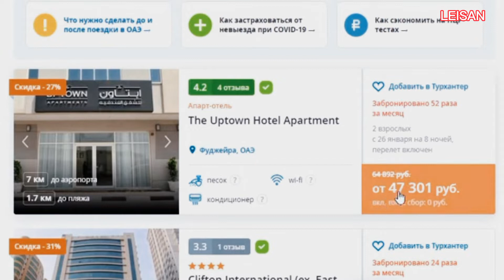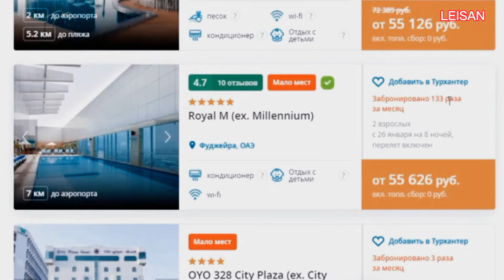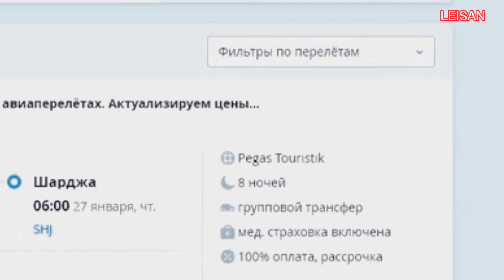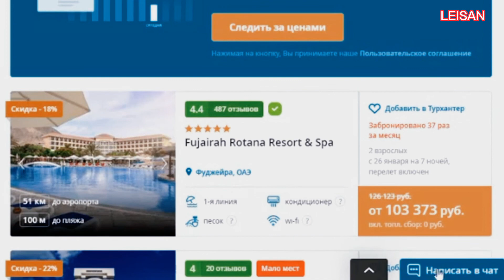ФУДЖЕЙРА 2022: отдых в ОАЭ зимой. Отели, пляжи,цены на горящие туры в ОАЭ.Индийский океан/Дубай 2022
ФУДЖЕЙРА 2022: отдых в ОАЭ зимой 2022. Отели, пляжи,цены на горящие туры в ОАЭ.Индийский океан/Дубай 2022

В этом видео: фуджейра, дубай,отдых в дубае,оаэ,отдых в оаэ,dubai,эмираты,арабские эмираты,дубай марина,бурдж халифа,дубай отдых,отдых,дубаи,путешествие,дубай цены,дубай влог,дубай сейчас,путешествия,отдых в эмиратах,шарджа,дубай 2022,оаэ отдых,цены в дубае. фуджейра оаэ,фуджейра пляж,эмират фуджейра,отдых в оаэ,индийский океан,пляж фуджейра,фуджейра индийский океан,фуджейра интерконтиненталь,оаэ фуджейра,фуджейра отдых,фуджейра море,фуджейра отели,отдых в фуджейра,отдых в фуджейра оаэ,фуджейра индиский океан,плюсы и минусы отдыха в эмиратах фуджейра и рас эль хейма,плюсы отдыха в эмирате фуджейра,плюсы и минусы эмиратов фуджейра и рас эль хейма,температура моря в январе фуджейра,фуджейра с детьми,экскурсия фуджейра,фуджейра отэли,фуджейра океан,эмираты фуджейра